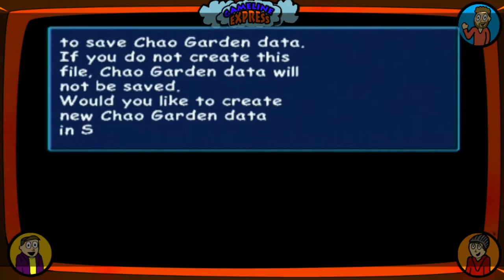Sonic Adventure DX: Mail Conductor - Part 2 - Gameline Express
CHAOS IS BACK!!! WHAT!!

With: Matt, Kris, and Chip

My PSN is: MiniHippieGR - Friend Me!! XD
Skype: minihippie03